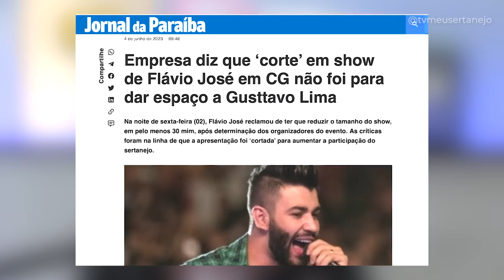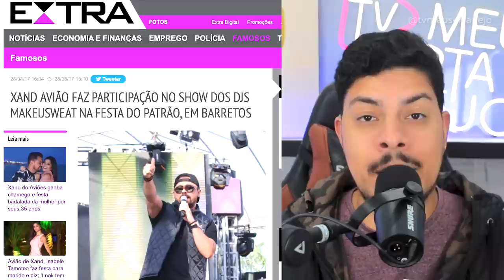XAND MANDA INDIRETA PARA GUSTTAVO LIMA e CANTORES SERTANEJOS!